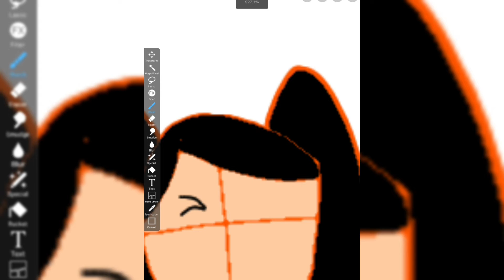Christmasedit4ella 》itssssss- 🥱🤓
lol I don't rlly like it why can't I draw that well on mobile?